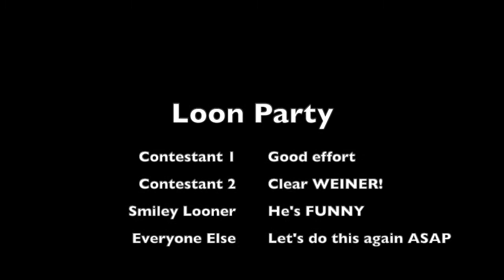Wiener Biting Contest 2007 Mercer Loon Party's Annual Motorcycle Rally Harley Davidson Camping Party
Just when you think you've seen it all, and if you're lucky, you'll find motorcycle rally party contestants competing in a  "How slow can you go and still have your passenger grab a hot dog that's covered in mustard hanging from a fishing line with no hands?" contest.

Annual 2007 Mercer Loon Party in Mercer, Wisconsin
Bring your tents and camp right on site - that's what I do!
The weenie bite is a delicate art.

It seems like a simple task. Teams of two slow ride their motorcycle under the weenie, which is dangling from a pole by a string. The driver (usually a man) has to get the bike going as slowly and smoothly as possible, so the biter (usually a woman) can stretch up from the back seat and bite off as much of the hot dog as possible and apparently, the bigger the better.

But the process is full of pitfalls. If the biter hits the ground with her foot: disqualified. If she uses her hands: disqualified.

Immediately after a successful bite, competitors spit out their dog into the ground as the crowd cheers.